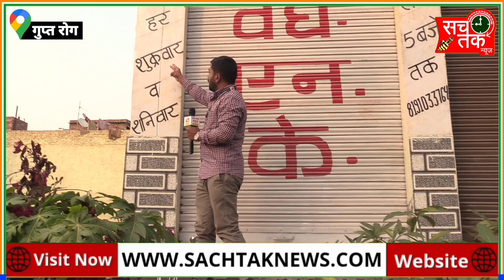मर्दाना ताकत प्राप्त कराने वाले गुप्त रोग विशेषज्ञ झोलाछाप डॉक्टरों का सच्चाई देखे।। Manish Kasyap..